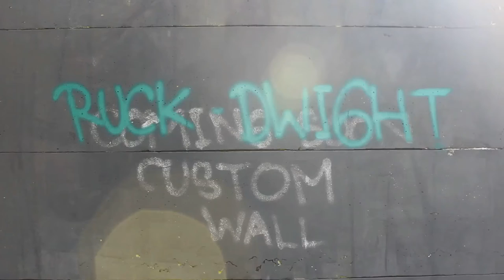STREET ART TULUNGAGUNG Present DSA x VAS x WSS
All Writters : BOND , HEAVYMOPS , DONS , FRAPYFRAPS (DSA) . GROWOAK (WSS) . HEIS , BADRUTS , RUCK , DWIGHT , MEDS , CREEP (VAS)